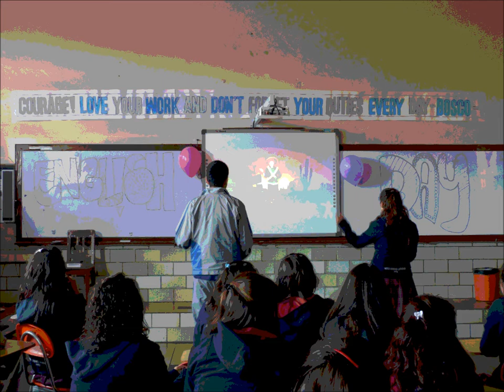Himno del Colegio del Stmo. Rosario, 2013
Himno del Colegio del Santísimo Rosario, 2013.
Por la gloria del santo rosario, entonemos un himno triunfal, al colegio su digno santuario, cuyo nombres juramos honrar.
Son su lema la ciencia sublime, manantial forjador del saber, la virtud que a las almas redime y las guía al altar del deber.
En sus aulas hallamos consuelo a las pena del diario vivir, y en sus hijas contante desvelo, cuyo lema perenne es servir.
Su sublime enseñanza llevemos como guía segura de amor, hasta el cielo las preces alcemos, de alabanza, con todo fervor.
Que nuestra alma perdure en albura de pureza y amor fraternal; y al subir la eterna ventura, disipemos las sombras del mal".